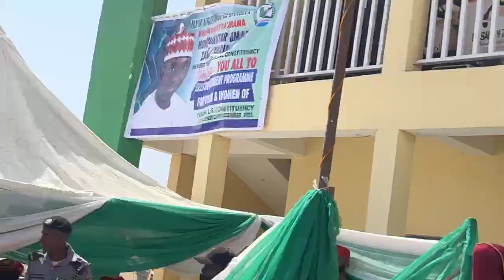KaiTsaye : Wajan bada tallafi wanda Danmajalisar Tarayyar Tarauni Hon. Muktar Umar Yarima ya shirya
Kaitsaye kenan daga Karamar hukumar Tarauni wajan bada tallafi wanda Zababben Danmajalisar Tarayya mai wakiltar Karamar Hukumar Tarauni Hon Muktar Umar Yarima